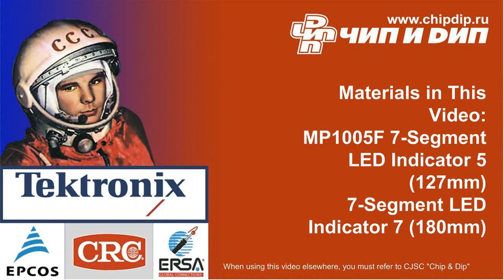Light-emitting-diode seven-segment displays of ...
Light-emitting-diode seven-segment displays of 5 and 7 inches         Nowadays various products based on microprocessors - devices making arithmetical and logical operations, operations recorded in a computer code and realized in a microcircuit or a set of several specialized microcircuits - has been widely spread. To make a microprocessor to output information in numerals it's better to use seven-segment light-emitting-diode displays.          There are a plenty of various models of light-emitting-diode displays, of different size and emission color. Depending on a model a connection diagram can differ. Among models there are both multiple-order display panels and displays constituting separate order for just one figure display.          For example, such as light-emitting-diode seven-segment displays of 5 and 7 inches, model MP1005F and, MP1006F. These displays are developed for reflection of numeric characters and can be used in constructions, demanding digital data display. Moreover, these displays can be used as big remote numeric displays.          In construction they constitute sets of 70 or 140 light-emitting-diodes correspondingly, arranged in 7 segments. Depending on a model it has a decimal mark made of 3 or 5 light-emitting-diodes.         The sources of power supply of a module can be of 12 or 24 V, whereby line current amounts to 435 mA under 12 V and 225 mA under 24 V.         Supply current is switched with unsoldering of plug wires J1-J8. Depending on link-up of a solder plug, you can use both a module with a common anode or a common cathode.          Let us unsolder this plug and DIP switch, it's better to use a standard plug of dip switch and a usual line loop for commutation. Then connect the power supply and our display will work. We will able to light any necessary segments without problems.          Light-emitting-diode seven-segment displays can be successfully used for numeric information output while constructing various digital devices, consuming minimum power and having significant operational life.